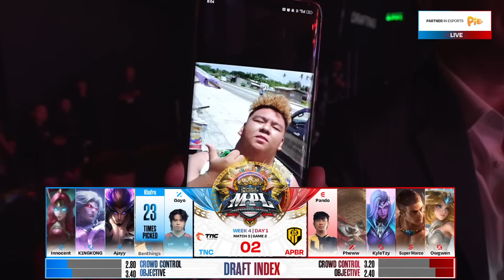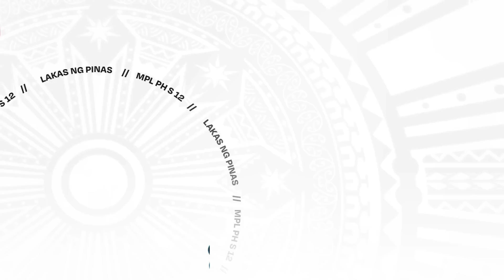MPL PH S12 - W4D1 - APBR vs TNC - GAME 2